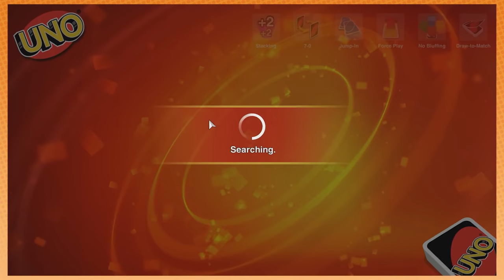But the cards were all yellow | Uno PART 2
Gotta keep our ectoplasms firm and perky!